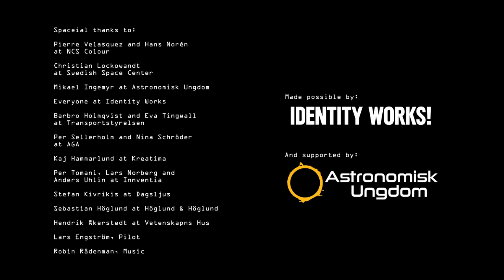Art by Space - "Creation Beyond borders"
"Up there. High above the walls built by man. Far past the borders we have drawn between us. A place beyond human control."
Art by Space is an experiment with our own control needs to pose a bigger question; are the borders mankind have created and drawn to control the world, doing more good than bad to the world's population?

Learn more about the project at artbyspace.com

Filmed by bessan.se

Made possible by Identity Works
Supported by Astronomisk Ungdom

Space-ial thanks to:
Pierre Velasquez & Hans Norén at NCS Colour
Christian Lockowandt at SSC
Mikael Ingemyr at Astronomisk Ungdom
Henrik Åkerstedt at Vetenskapens Hus
Everyone at Identity Works
Barbro & Eva at Transportstyrelsen
Per Sellerholm & Nina Schröder at AGA Linde
Kaj Hammarlund at Kreatima
Per Tomani, Lars Norberg & Anders Uhlin at Innventia
Stefan Kivrikis at Dagsljus
Lars Engström at Torsby Airfield
Sebastian Höglund for his amazing ability to back a trailer
Robin Rådenman for surfing soundwaves in no time
Friends beyond borders